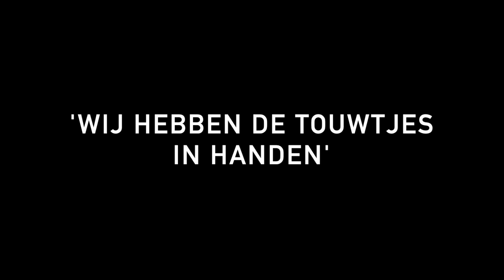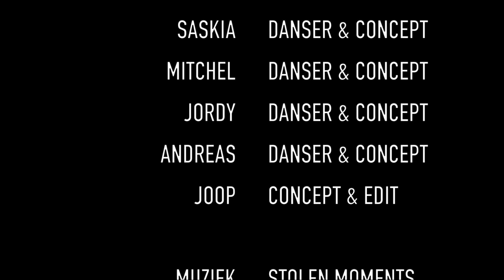Visuele sensatie - 'Wij hebben de touwtjes in handen' | Misiconi Company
[ENG]In Covid times the Misiconi Saturday group worked on a short dance movie. In this  Visual Sensation the group explored different concepts and metaphors around a cord. Concepts of being stuck versus letting go and about connection and being together.

[NL]In Corona Tijden werkte de Misiconi Saturday-groep aan een dansfilm. In deze Visual Sensatie verkende de groep verschillende concepten en metaforen rond een touw. Concepten van vastzitten versus loslaten en over verbinding en samen zijn.

Dancers & Concept: Jacqueline, Jack, Saskia, Jordy, Mitchel, Andreas, Joop
Music:  Sandro Marinoni and Stefano Roncarolo with Roberto Padovan - Stolen moments
Video Edit: Joop Oonk
By: Misiconi Community & Andreas Denk, Plan D